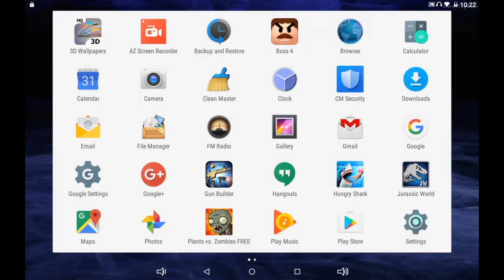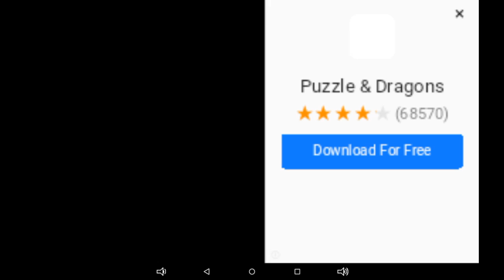Gun builder elite gameplay